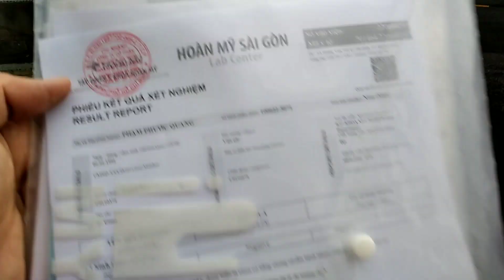Quy trình kiểm tra covid 19 trước khi xuất cảnh tại Phòng Khám Quốc Tế Hoàn Mỹ